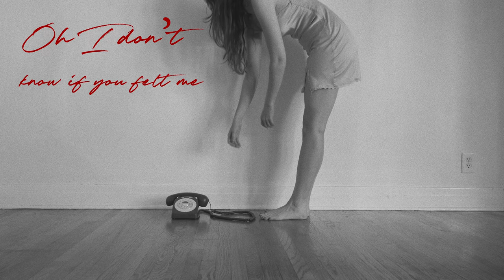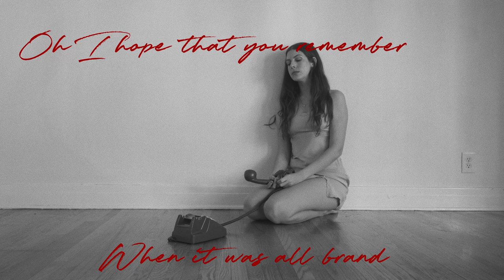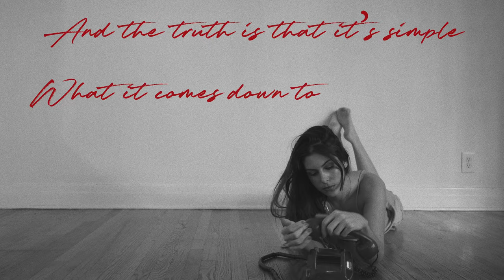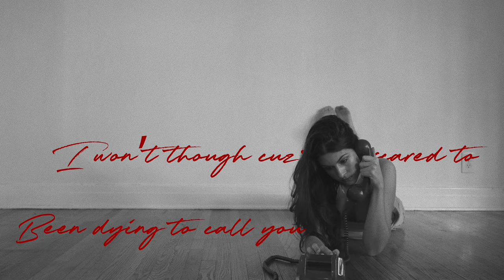Frankie Bird - Miss You Love You (Lyric Video)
Miss You Love You by Frankie Bird

Director: Lindsey Blaufarb
DP and Editor: Ryan Parma